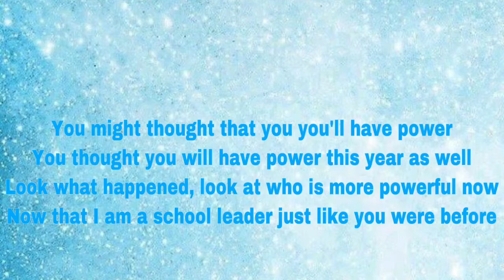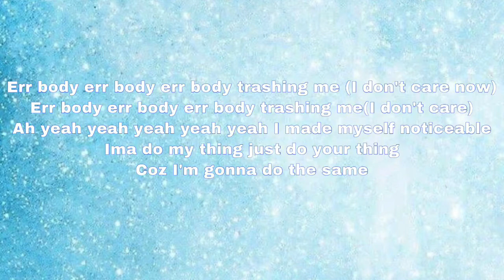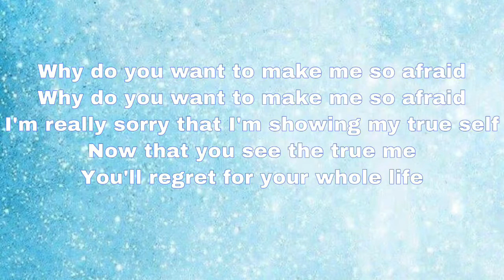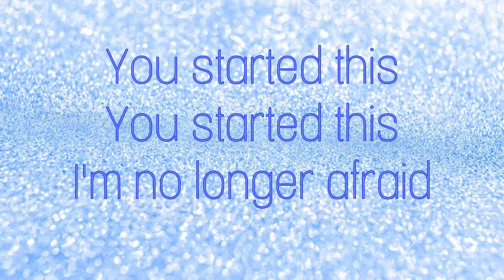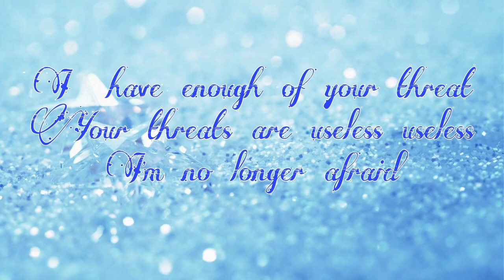Threat (wanna be parody)